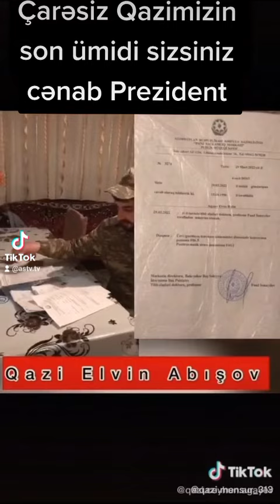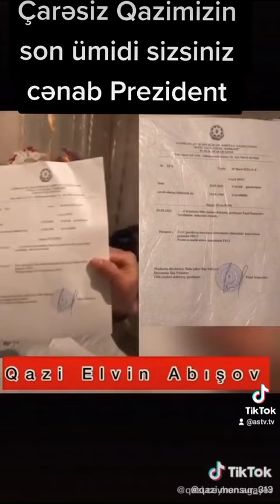Çarəsiz Qazimizin son ümidi sizsiniz cənab Prezident